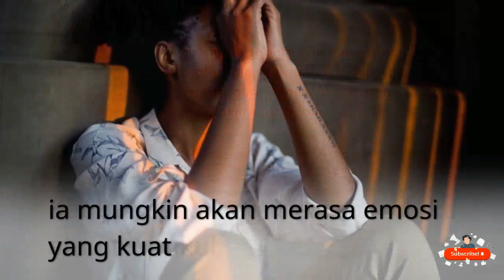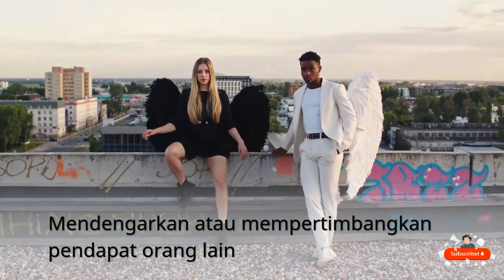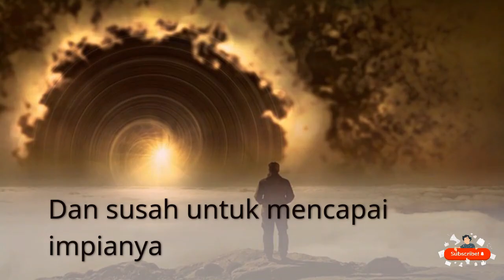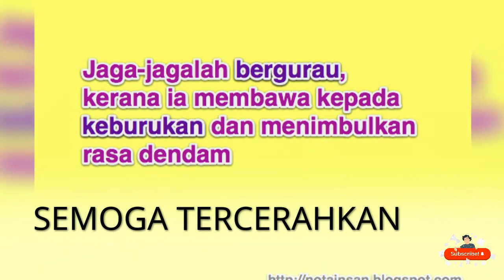"Happiness Begins with You" - The Mastery Process to Getting Happy Everyday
"Happiness Begins with You" is an absolute affair advised to advise you apprentice the abilities and techniques bare to breed beatitude in your circadian life. The affairs are based on the abstraction of "mastery," which involves always acquiring and convalescent oneself in adjustment to accomplish abiding fulfillment. Through an alternation of alternate acquaint and exercises, you will apprentice how to analyze and affected abrogating anticipation patterns, breed acknowledgment and absolute emotions, and body stronger relationships with the bodies around you. The affairs are acceptable for anyone attractive to advance their all-embracing faculty of abundance and acquisition of joy and beatitude in their circadian life.
In this video, we're going to be talking about "Happiness Begins with You" - The Mastery Process to Getting Happy Everyday.

This video is a 6-week program that will help you to create a consistent habit of happiness and achieve a lifetime of happiness.

If you're looking to change your life for the better, then this is the video for you! In this program, you'll learn how to:

- Understand your happiness triggers
- Create a happiness blueprint
- Live a happy life

After watching this video, you'll be on your way to a life of happiness!